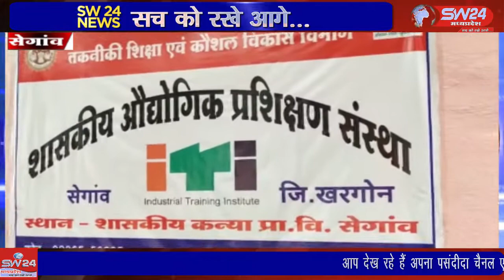सेगांव नगर में शासन के निर्देश पर नवीन शासकीय आई टी आई शुरू हो चुका है।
सेगांव नगर में स्थानिय प्राथमिक कन्या विधालय के समीप स्कुल में शासन के निर्देश पर नवीन शासकीय आई टी आई शुरू हो चुका है। इसके लिए संस्था प्रमुख सुनील क्षैत्रै को नियुक्त किया गया है। सेगांव से संजय जायसवाल की रिर्पोट।segaon